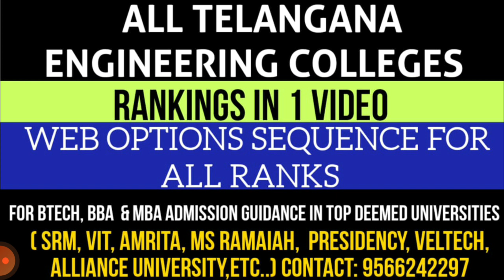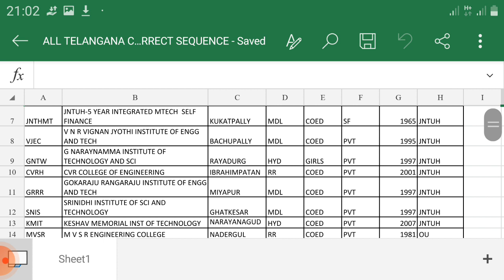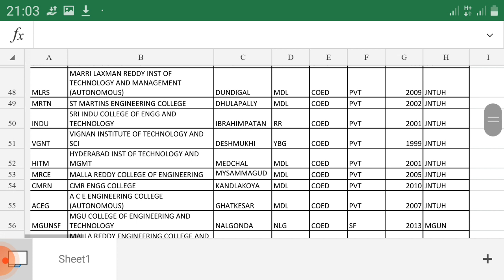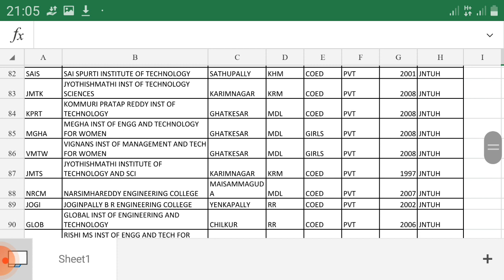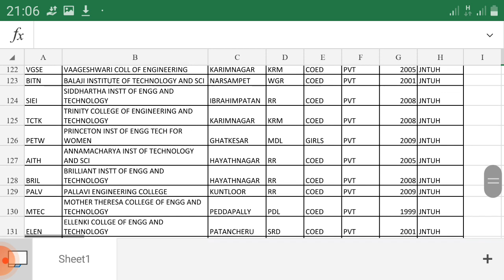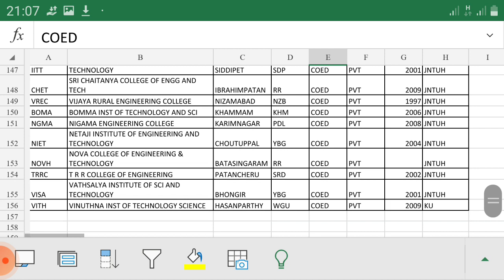RANKING FOR ALL ENGINEERING COLLEGES IN TELANGANA | EAMCET WEB OPTIONS SEQUENCE | BY SAMARDH BHARAT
RANKING FOR ALL ENGINEERING COLLEGES IN TELANGANA IN 1 VIDEO FOR EAMCET WEB OPTIONS.

1 VIDEO FOR ALL TELANGANA ENGINEERING EAMCET STUDENTS

TS EAMCET WEB OPTIONS DATES

TS EAMCET WEB OPTIONS SEQUENCE

TS EAMCET LATEST UPDATES

TS EAMCET WEB OPTIONS PROCEDURE

EAMCET COUNSELING

EAMCET WEB OPTIONS

EAMCET WEB OPTIONS SEQUENCE

EAMCET WEB OPTIONS PROCEDURE

EAMCET WEB OPTIONS DATES

TELANGANA EAMCET UPDATES